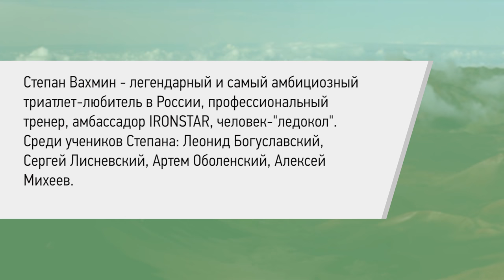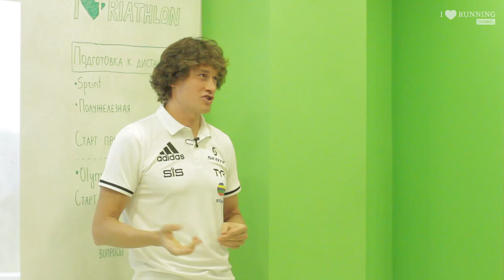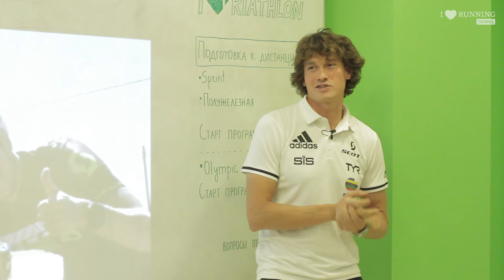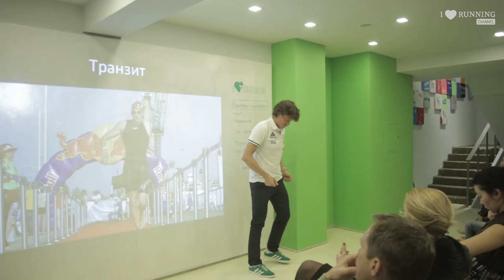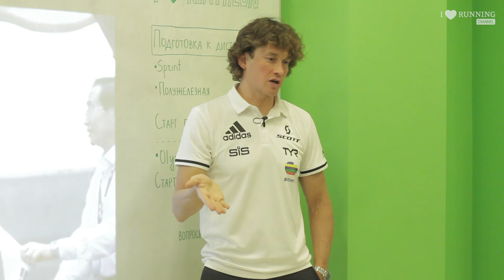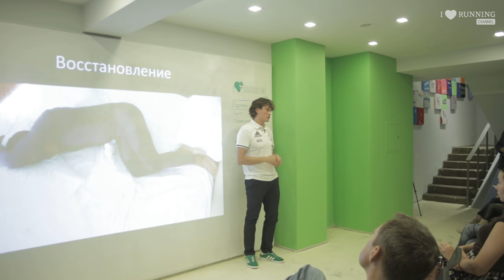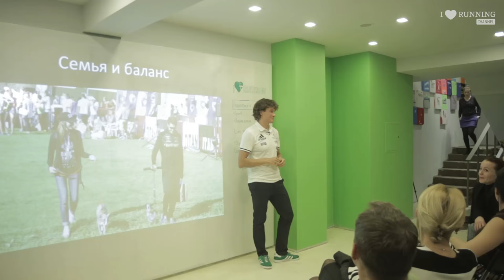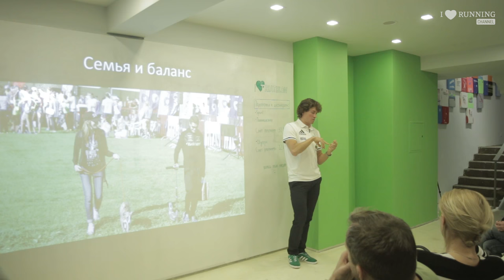Зачем любителям тренироваться с профессионалами. Степан Вахмин в Лектории I LOVE RUNNING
Степан Вахмин - легендарный и самый амбициозный триатлет-любитель в России, профессиональный тренер, амбассадор IRONSTAR, человек-"ледокол".
Среди учеников Степана:
Леонид Богуславский, Сергей Лисневский, Артем Оболенский, Алексей Михеев.
Темы лекции:
• как приходят в триатлон,
• как найти и правильно выбрать тренера,
• какие сложности ждут на пути к рекордам,
• что значит тренироваться с сильнейшими,
• чем подготовка заграницей отличается от российской методики,
• какие есть спортивные кемпинги в разных странах, где лучше тренироваться,
• что делать в межсезонье,
• как подготовить себя физически и морально, как не сломаться;
• что помогает достигать, мотивировать